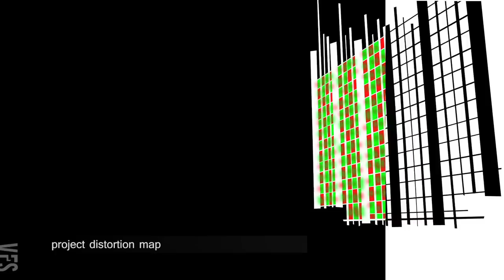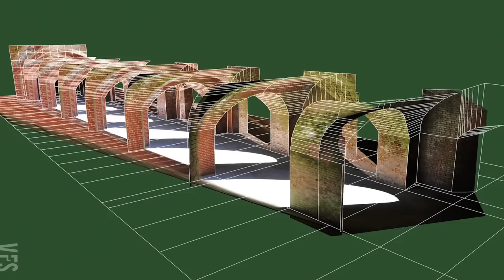The Chase - Vancouver Film School (VFS)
Created by Vancouver Film School student Shaozhuo Cui through the VFS 3D Animation & Visual Effects program.